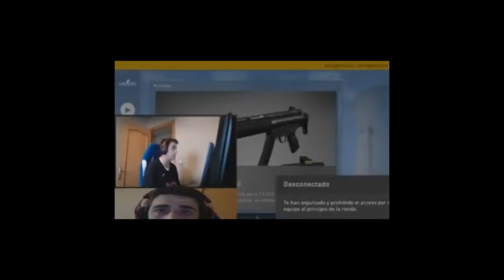straight up not having a good time on siege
this is becoming very stressful to play